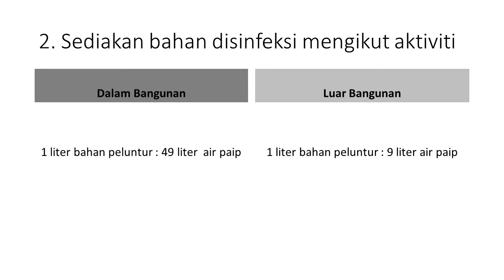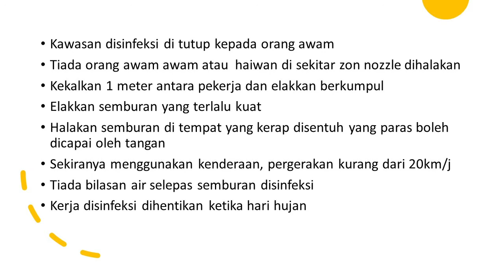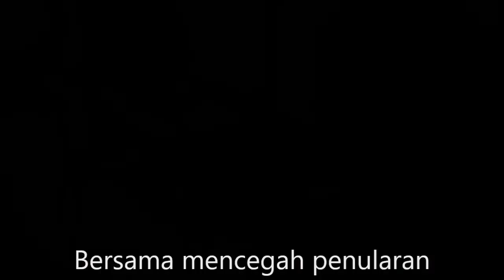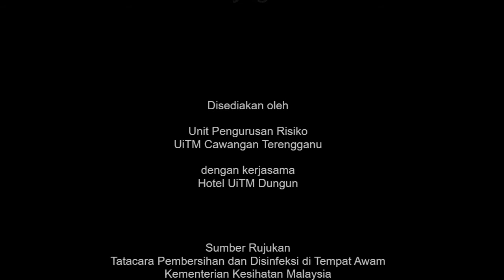PANDUAN PEMBERSIHAN & DISINFEKSI UITMCT